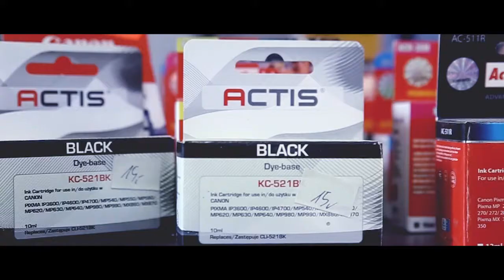JWJ SALONY KOMPUTEROWE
Reklama dla Salonów komputerowych JWJ W.DOBROWOLSKI J.ZIMNY SP.J

Zdjęcia wykonane w salonie w Ziębicach.